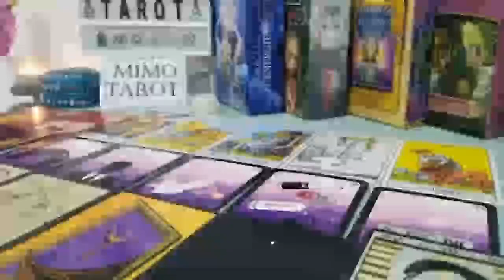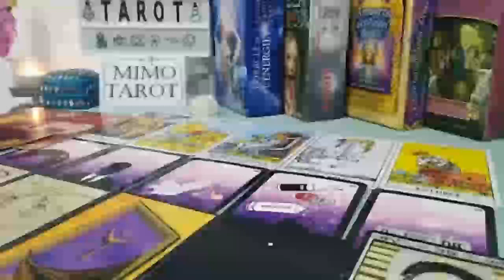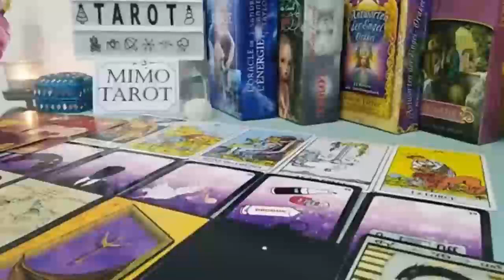CANCER Tarot Love Reading PLEASE BE CAREFUL WITH THIS PERSON